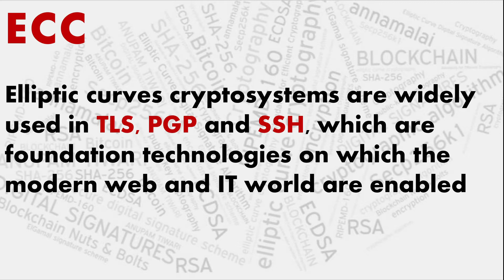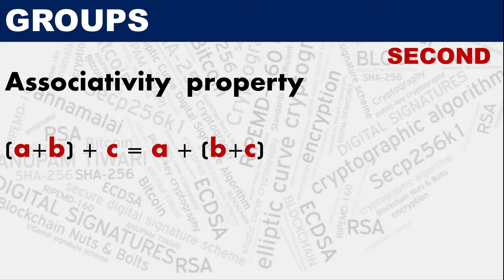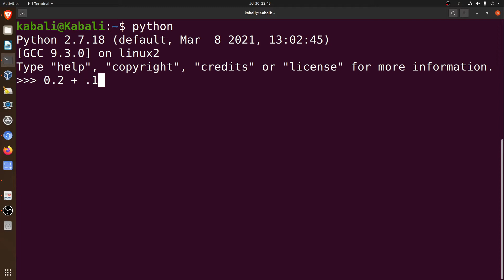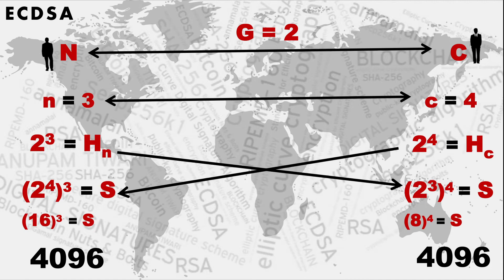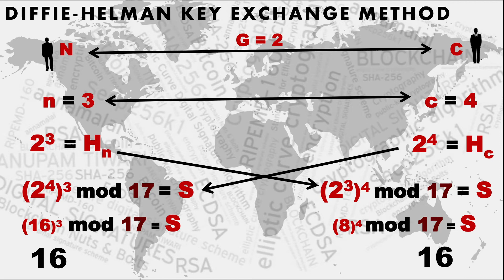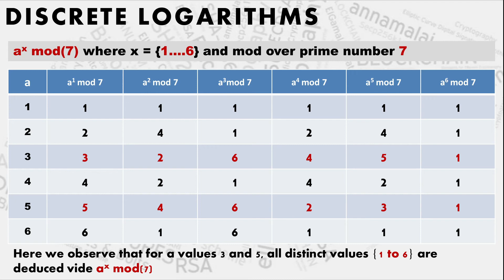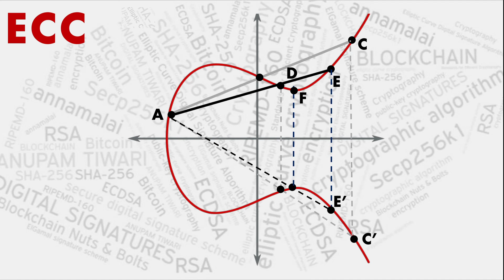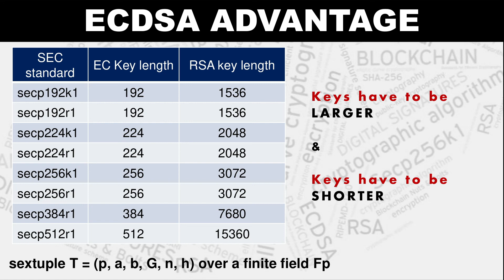Elliptic Curve Cryptography : Mechanics Inside (V-9)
This video gives an overview idea of ECC i.e. Elliptic Curve Cryptography. How ECC provides a stronger security in data exchange while keeping the key digits smaller? The topics covered in the video are as follows with time lines:

0:00 Introduction
0:29 Definition ECC
1:07 Simple Maths equations
1:30 ECC Equation
1:47 Cubic curve, Torus and Genus
3:33 Groups
4:24 Group Properties
5:54 Abelian Group
6:04 Modulo Operations
08:26 Add 0.1 + 0.2
09:30 ECC basic foundations
12:43 Log Problem
13:35 Discrete Logs
18:04 Discrete Values
21:00 Cyclic group of generator

Thanks Mobile Fish for one perfect video on same topic. Assimilated a lot from this video.